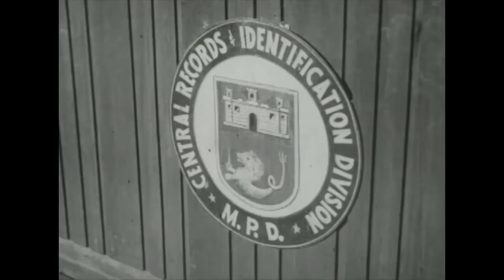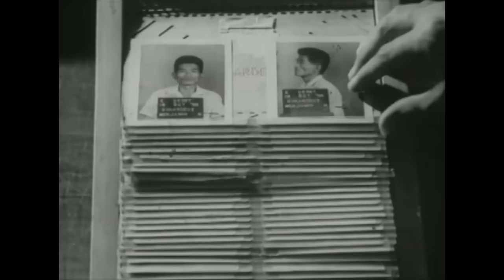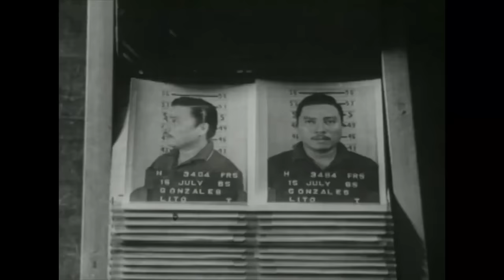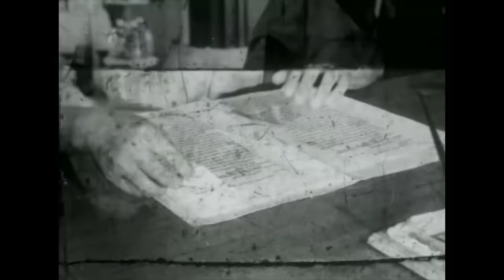ANG SALARIN | Full Movie | Crime Drama w/ FPJ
"Ang Salarin" is a 1965 black and white action crime-drama movie starring Fernando Poe Jr., directed by Efren Reyes with writing credits to Fred Navarro (screenplay) and Efren Reyes (story). Other cast members are Paquito Diaz,  Lito Anzures, Victor Bravo, Nello Nayo, Pablo Virtuoso, Dencio Padilla, introducing Veronica Luna and Ofelia Dayrit.